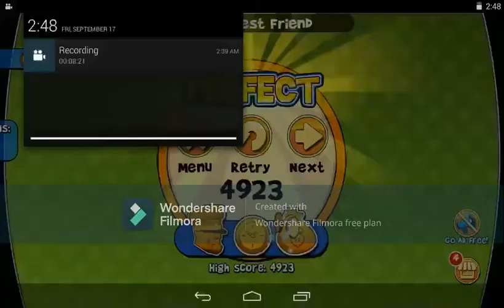Robbery bob game play